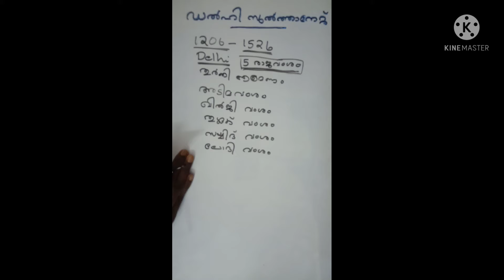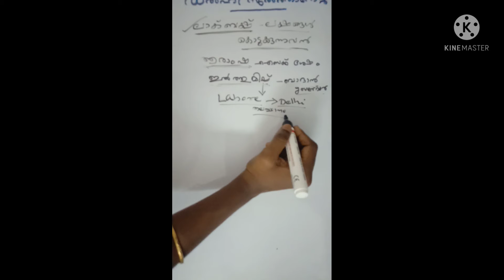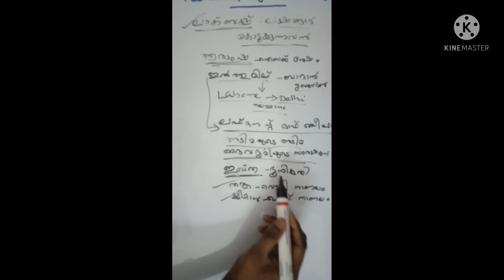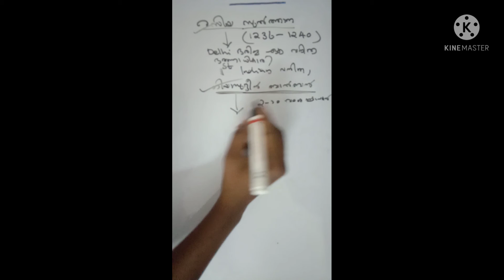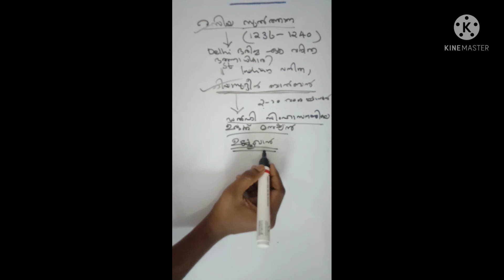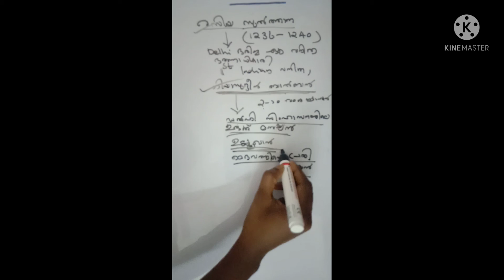ഡൽഹി സുൽത്താനേറ്റ് കോഡ് ഉപയോഗിച്ച് പഠിക്കാം...Kerala PSC /Secretariat/HighCourt Assistant/LDC/LGS